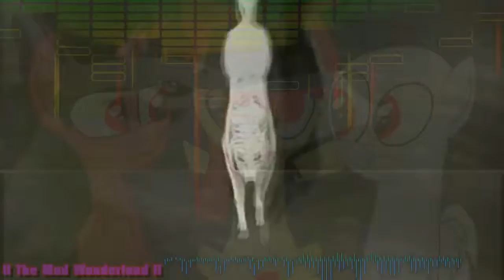Nightcore - Video Kidz - Multifandom `mash [[Reupload]]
-- So, i found this 0.o weird..thing haha. thought i'd share it here cuz i eventually want all my videos ever done in one place for ease of finding lol.
UPDATE: Despite what it looks my channel is NOT kid friendly,youtube coppa etc!
-- If parents allow their kids to watch my content anyways, THATS ON THEM LAW!
“No, set this channel as not made for kids. I never upload content that’s made for kids.” - I have set this for my channel. I have denied kids content on my channel. ty!
*HELP!*: Anyone who wishes to aid me or just be nice or something..or actually interested in my works you can do so here!:
or!
~Thank you! My apologies for how crazy things been, we're trying ;)~
--- info below ---
Nightcore AMV The video kids